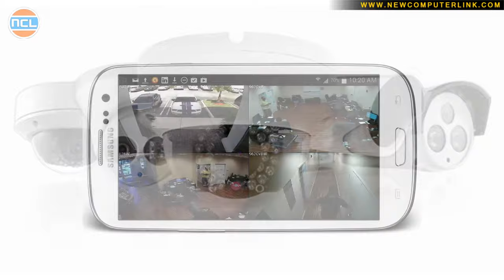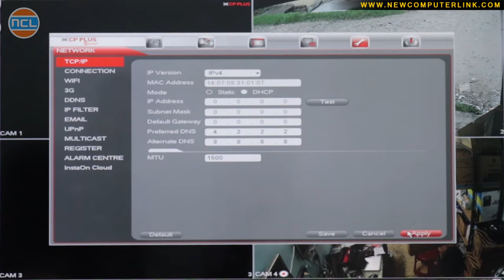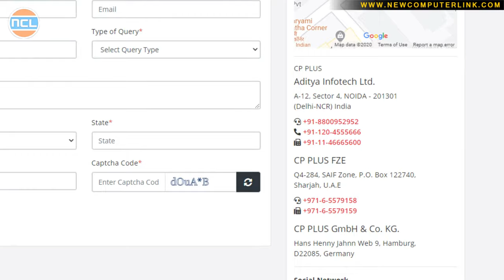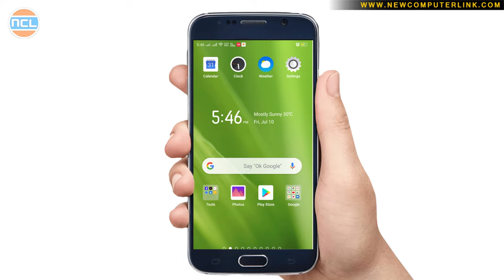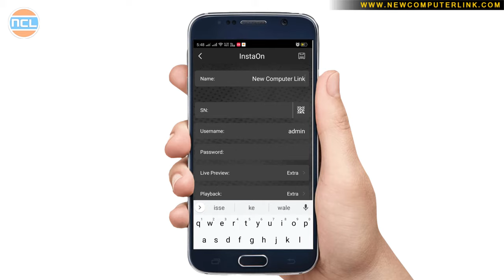CP Plus DVR Ko Online Kaise Kare | How To See Live CCTV Camera On Mobile Through Router and Wifi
CP Plus DVR Ko Online Kaise Kare
How To See Live CCTV Camera On Mobile Through Router and Wifi
How to Setup CP Plus Mobile Aplication gCMOB/iCMOB
How to Make CP PLUS DVR Online in HIndi
 How to Enable Instaon Status is Online
CP Plus Mobile View Configuration
CP Plus Remote View Software
 CP Plus Live Preview

_______ धन्यवाद _______